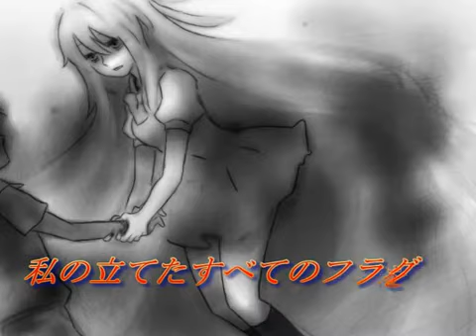【健音テイ音源配布】 フラグ★ブレイカー 【BRS替え歌】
轉載自【ニコニコ動畫】

スレの流れを「13km」フルver.に乗せてまとめた動画で
後夜祭は感動のフィナーレです。→sm11281467
健音テイ後夜祭お疲れ様でした！

・「ブラック★ロックシューター」（原曲：sm3645817）の替え歌です。
・詞、イラストはスレ有志。

・後夜祭動画一覧→mylist/19810598
・健音テイ動画まとめ→mylist/19810772
・な、なんだって？！テイ新録音源配布中、だと？！
・これからも健音テイをよろしくね☆